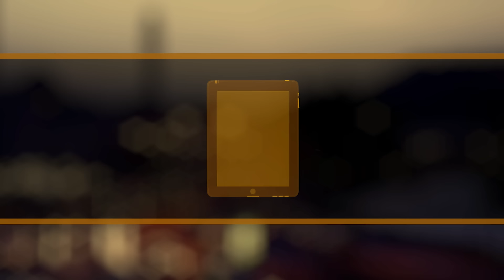مائة عارض يلهبون المدرجات في بطولة عمان الثالثة عشر لبناء الاجسام